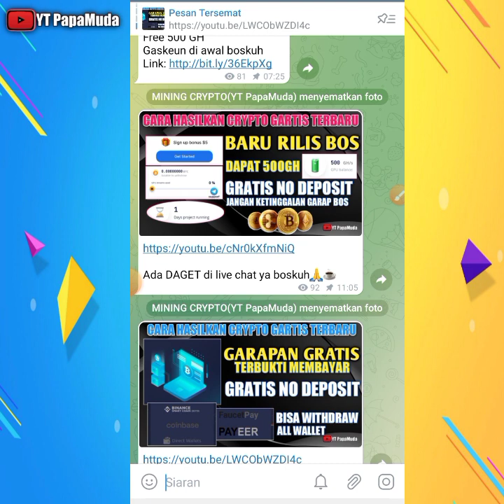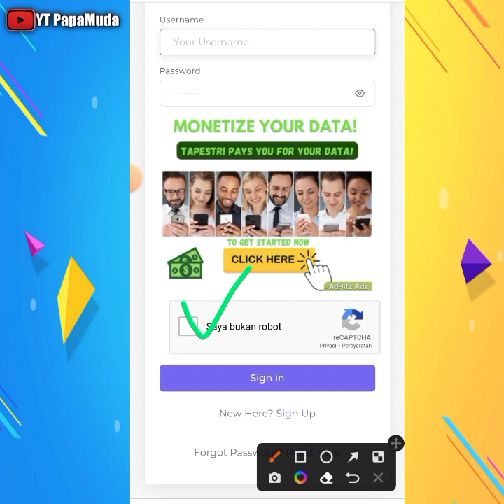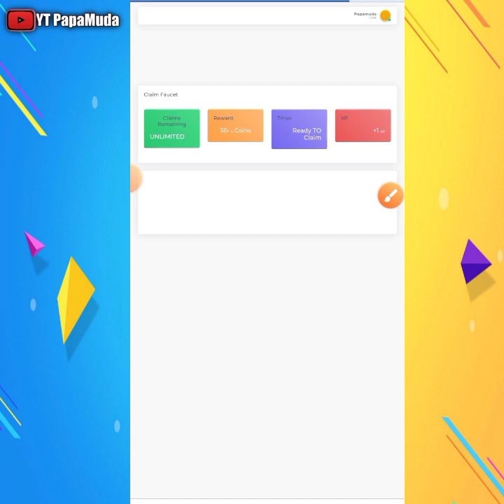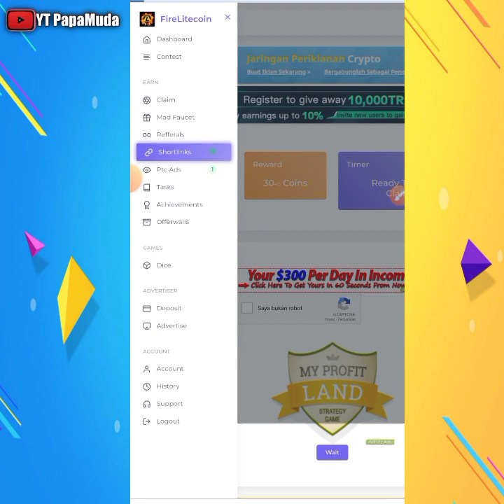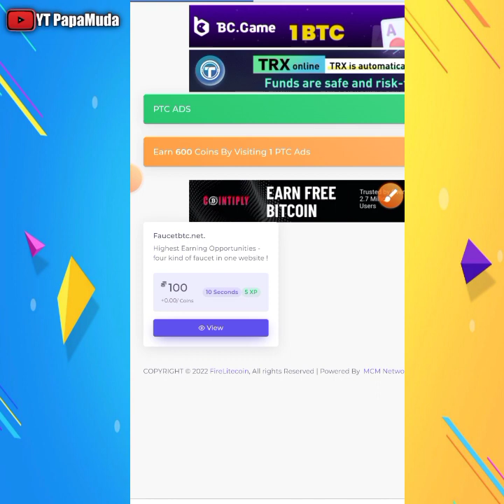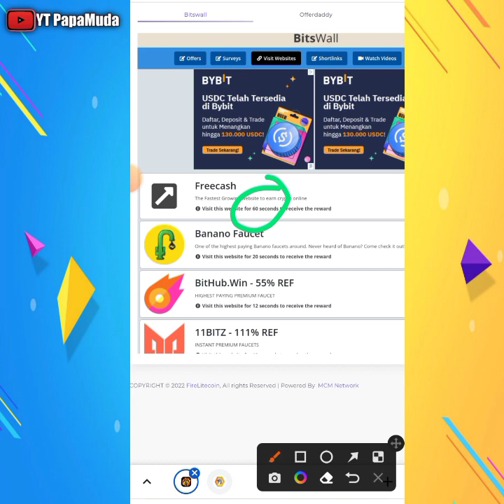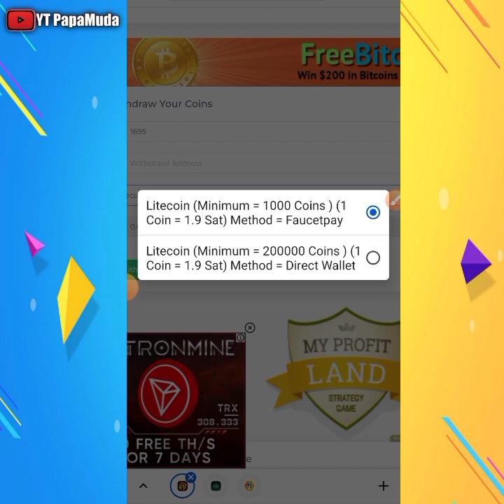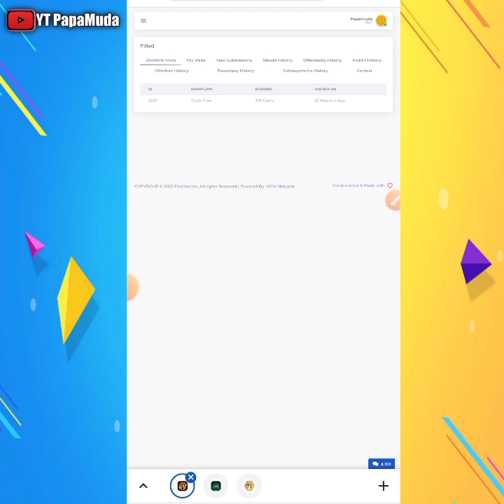FAUCET LITECOIN GRATIS, BISA WITHDRAW DIRECT WALLET, PENGHASIL CRYPTO GRATIS 2022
Hallo sobat crypto, selamat datang di channel YT PapaMuda.

Pada kesempatan kali ini saya akan Review Situs penghasil Crypto Gratis

FAUCET LTC GRATIS, BISA WITHDRAW DIRECT WALLET, PENGHASIL CRYPTO GRATIS 2022

Warning.
Saya tidak menyarankan anda untuk melakukan deposit di web mining apapun yang belum teruji, kecuali anda sudah mendapatkan informasi/referensi yang terpercaya dan siap menanggung segala resikonya. Karena di Dunia Crypto resikonya tinggi... Kalo beruntung uang anda akan berlipat dan kalo tidak beruntung uang anda akan hilang dalam sekejap.

HASTAG

Terimakasih telah mampir di channel saya 🙏
semoga konten ini bermanfaat selamat mencoba 🙏